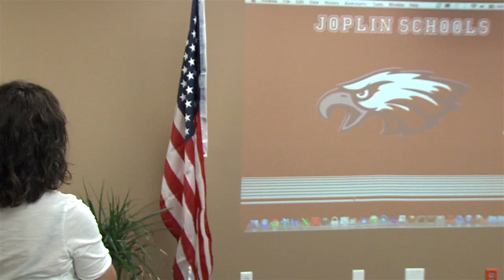Joplin Schools Board of Education Meeting- July 23, 2013